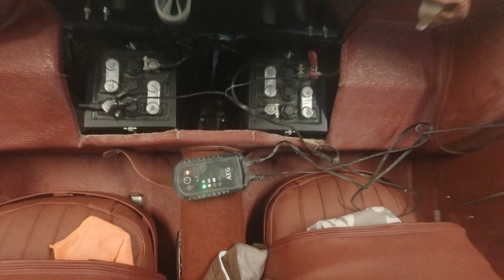The Austin Healey Project Season 2 - Episode 65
I find the a generator, Install the batteries and Start it up.